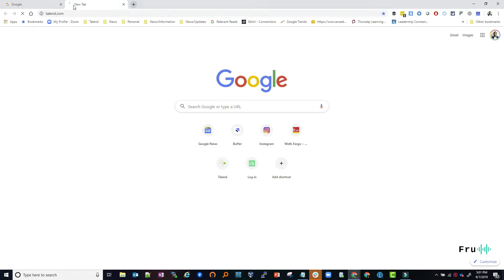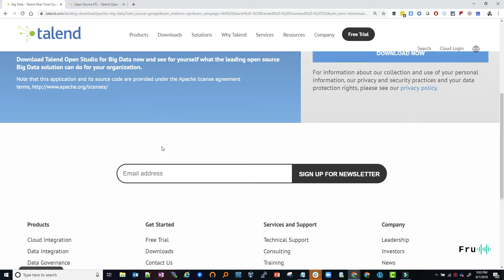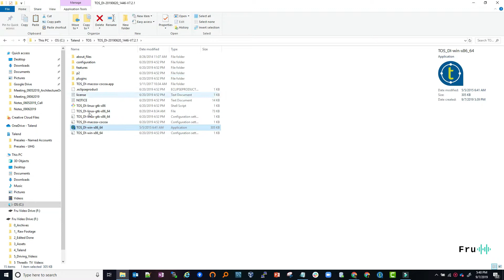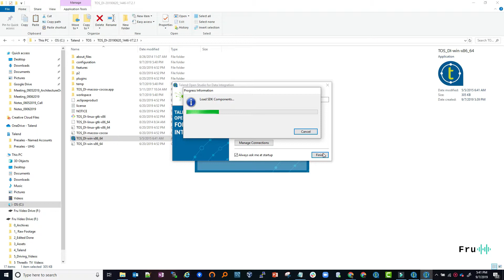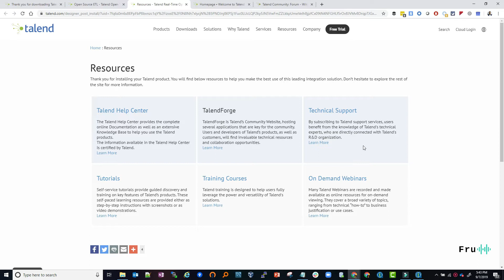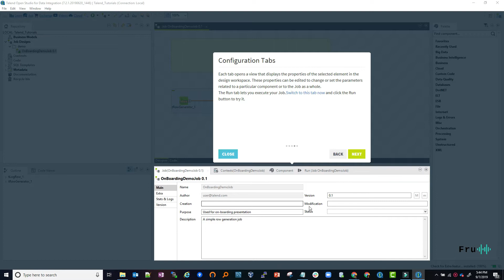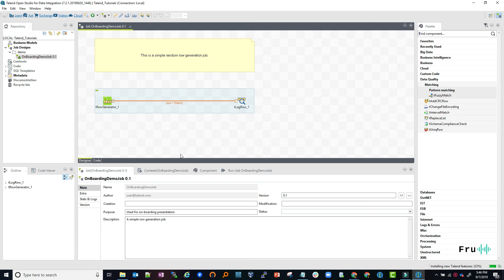Talend Tutorial // #1 Download and Install Talend Open Studio On Windows